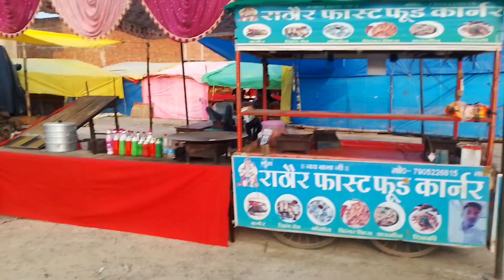Ye kya ho gaya mele mai 😱